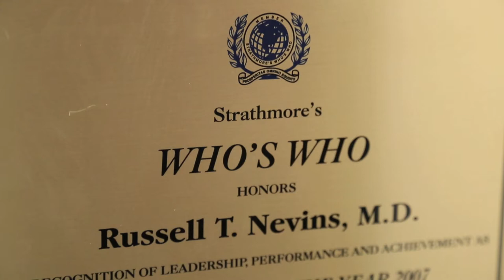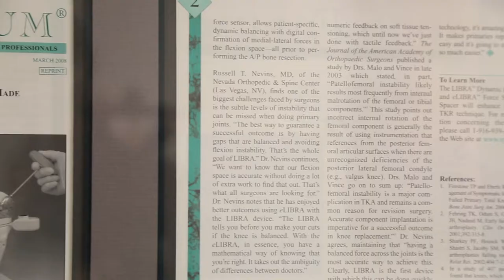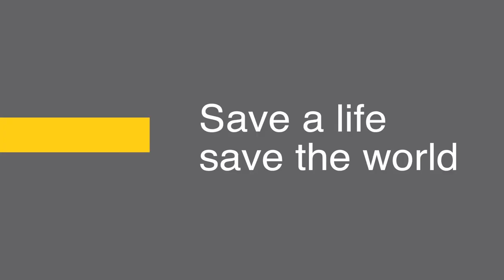Russell T. Nevins, M.D. - 2014 Inspired Excellence Award Recipient | Las Vegas HEALS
Meet Russell T. Nevins, MD, one of the six recipients of the prestigious Inspired Excellence in Health Care Awards.

Dr. Nevis is Chief of Surgery at Spring Valley Hospital Medical Center and an orthopedic surgeon with Nevada Orthopedic & Spine Center.
He specializes in adult reconstructive and joint replacement surgery of the upper and lower extremities, and blends his surgical expertise with a desire to listen to his patients concerns, understand their needs and educate them about their treatment plan. He is also actively participating in research for hip and knee replacement procedures and associated follow up care.

Las Vegas HEALS honored six local physicians for their outstanding contributions to the community as Las Vegas continues to position itself as a world-class destination for health care services.

These physicians have demonstrated achievements worthy of recognition as the best in their field – they are true leaders who ignite and inspire continued possibilities for health care excellence.

The 2014 Recipients were:

Howard I. Baron, M.D., F.A.A.P.
Jeffrey L. Cummings, M.D., Sc.D.
Senator Joseph Hardy, M.D.
J.D. McCourt, M.D., F.A.C.E.P., F.A.A.E.M.
Russell T. Nevins, M.D.
Nicholas J. Vogelzang, M.D.

Las Vegas is home to some of the top physicians in the world. This event recognized those who exude excellence in all that they do to inspire the delivery of high quality health care within our community.

Inspired by the pioneer exploits of Dr. Roy W. Martin, Las Vegas’ first chief surgeon, the Inspired Excellence in Health Care Awards recognizes physicians who have demonstrated achievements of exceptional leadership and enhancement of strategic and operational effectiveness in health care delivery within our community. Past recipients include Doctors Joel Bower, Jim Christensen, Michael Ciccolo, Flip Homansky, Florence Jameson, Yevgeniy Khavkin, Benjamin Rodriguez and Steven Thomas.

Aetna
Anthem BlueCross BlueShield
Bank of Nevada
Cleveland Clinic Lou Ruvo Center for Brain Health
DuPuy/Percision Instruments
INSIDE MEDICINE
HealthCare Partners
Khavin Clinic
Life Care Centers
Nevada Health Care Association
Nevada Orthopedic & Spine
Nevada State College
Orbis Education - Porter Gordon Silver
Recruitment Specialists
Selma Bartlett
Spring Valley Hospital
Thomas Puckett Advertising
Touro University
UNLV
Wells Fargo